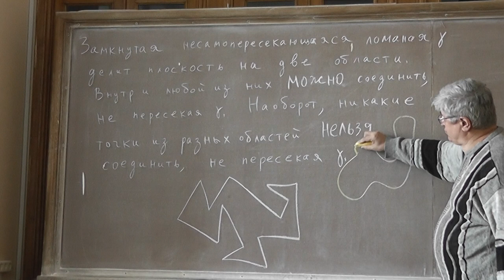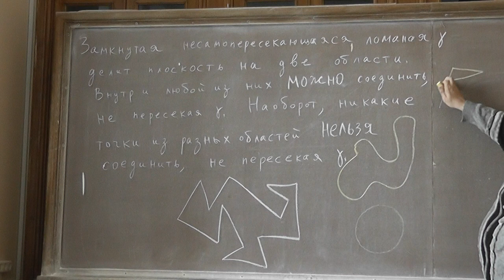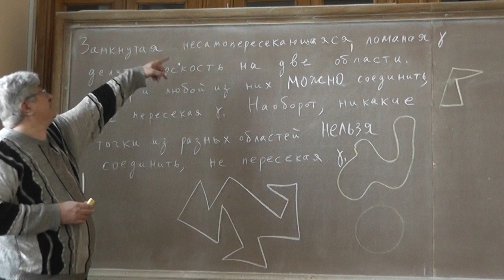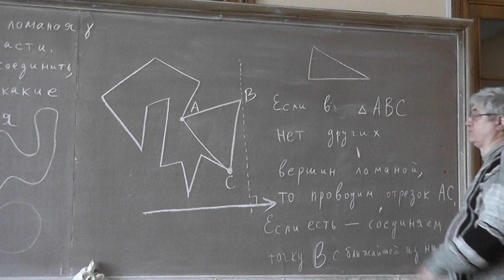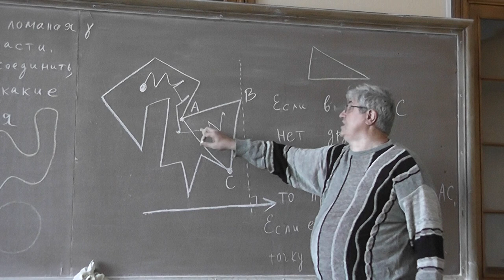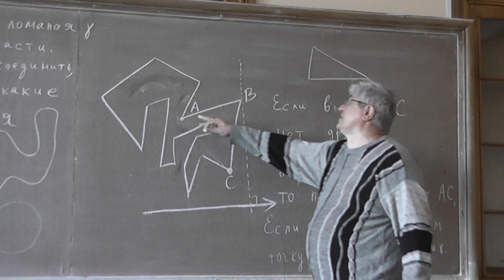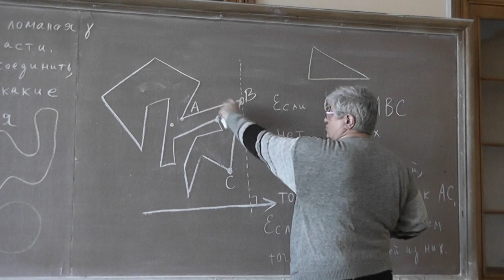19 Замкнутая несамопересекающаяся ломаная, или Теорема Жордана для ломаных